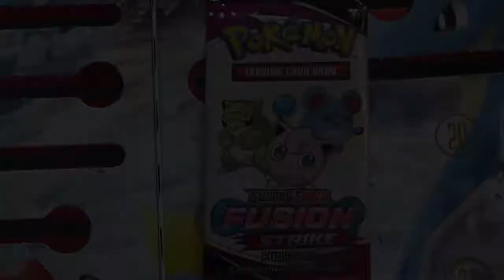Advent Calendar day 19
Fusion Strike fun pack